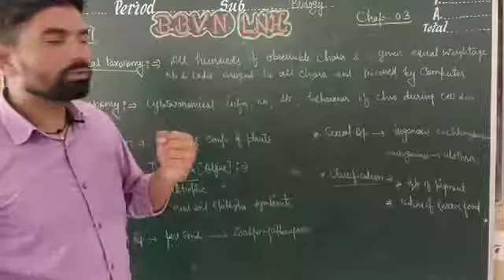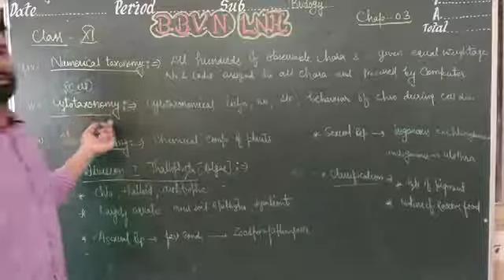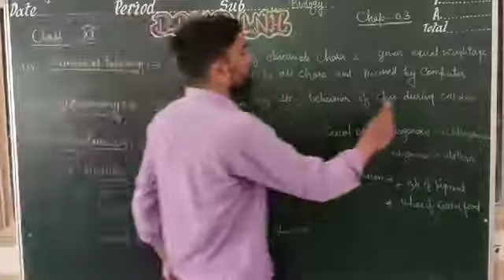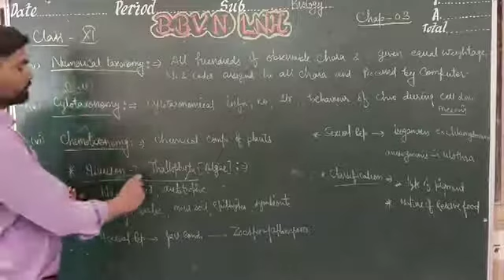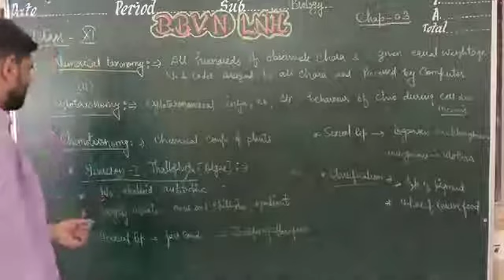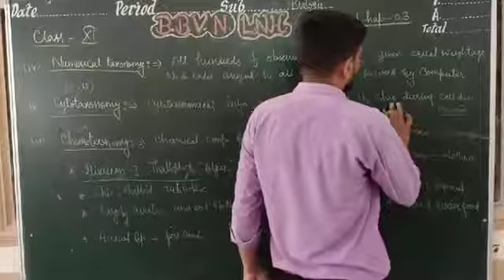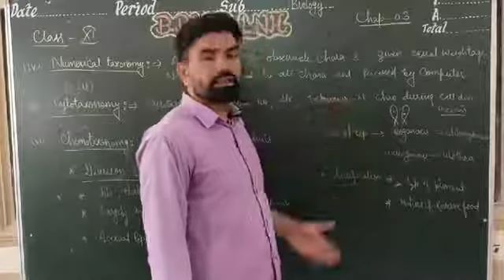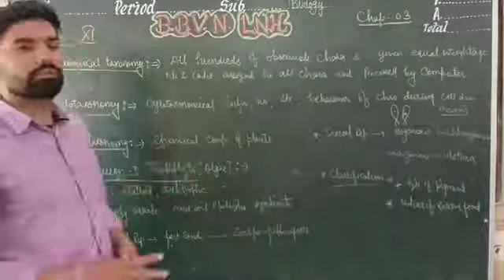XI Bio: Classification of Thallophyta